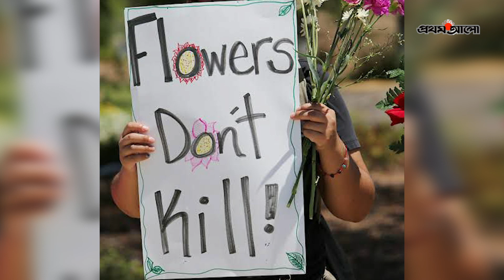প্রতিবাদের ভাষা যখন ফুল || [SUST Unique Protest]